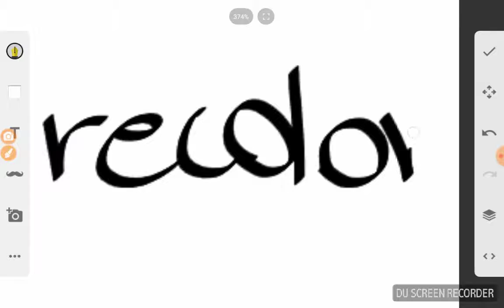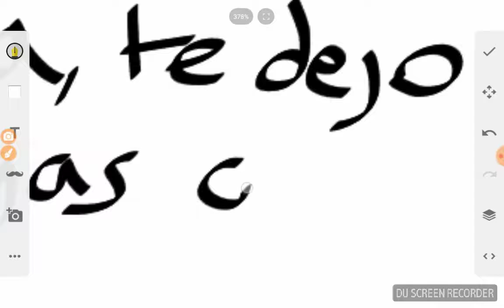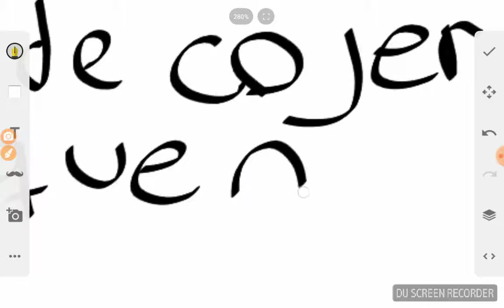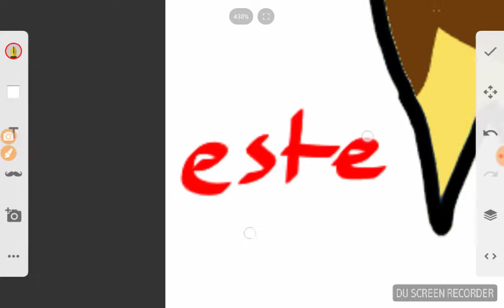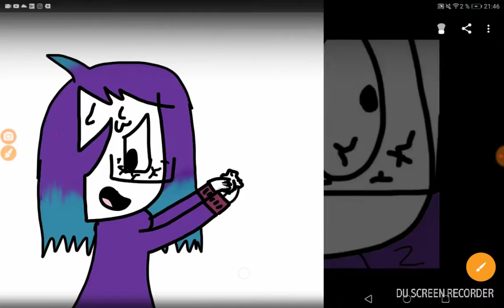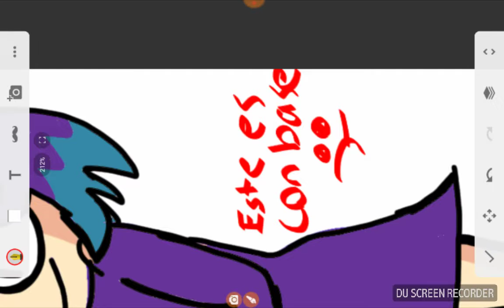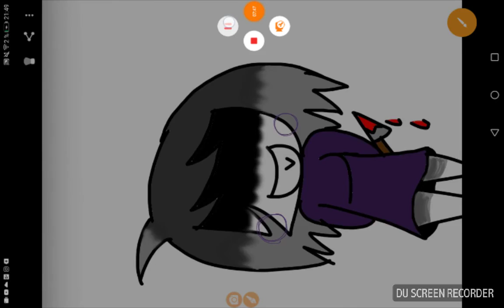PARA ALEJANDRA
Como te hice recolor te dejo que me recolores.   :)